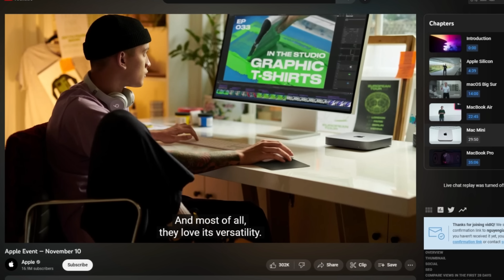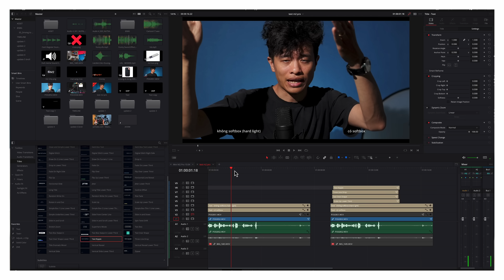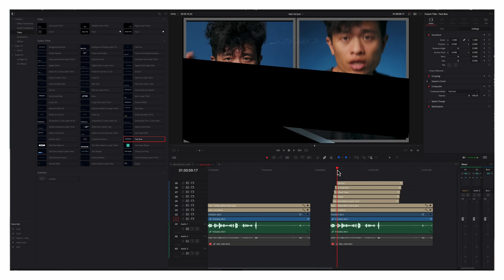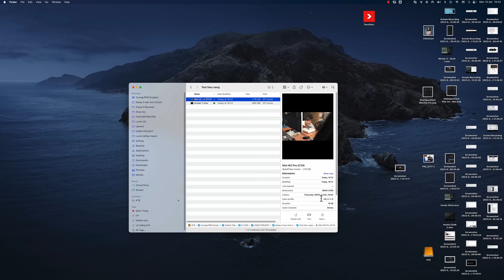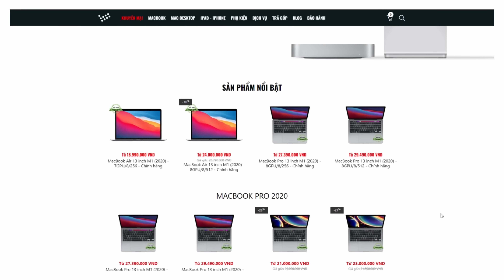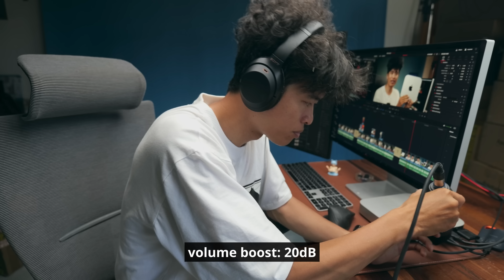Mac Mini M2 Pro sau 1 tháng sử dụng ✅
Mac mini M2 Pro này cũng phục vụ cho mình được hơn 1 tháng rồi. Nhỏ, đẹp mà khoẻ dã man luôn. Dạo gần đây mình dùng toàn file 4k 10bit 422 mà nó cân cứ gọi là khoẻ re, playback để check hiệu ứng và màu sắc là ngon lành.

Tuy nhiên anh em mà làm việc bên ngoài nhiều thì cứ ưu tiên macbook, chọn luôn Macbook pro M2 là ngon

Tất nhiên, ở thực tế thì mình toàn dùng proxy cho nhanh và nhẹ nên sức mạnh của Mini M2 gọi là phục vụ tốt hơn nhu cầu hiện tại của mình rồi. Nên chắc chắn là trong 1-2 năm tới không phải lo đến chuyện đổi máy.

Đẹp tinh tế, nhỏ xíu mà vẫn đủ cồng kết nối: 4 cổng USB, 1 cổng HDMI… nói chung là dùng thoải mái với số cổng kết nối của Mac M2 Pro luôn nha ae

Trong quá trình làm việc của mình, cho dù là edit hay render thì nhiệt độ của Mini M2 PRO vẫn quá mát và cực kỳ yên tĩnh luôn.

Lời khuyên cho ae muốn mua Mini M2 PRO là nên ưu tiên đầu tư cho RAM hơn là ổ cứng. Lý do là ổ cứng có thể mua ngoài còn Ram thì ko !!! Với mình thì ổ cứng khoảng 512Gb là đủ rồi, mua SSD rời gắn thêm giá hiện tại rất rẻ.

Ae nào làm đang muốn kiếm một máy tính khoẻ mà nhỏ gọn như Mac Mini, mà có thắc mắc thì cứ comment để mình test thử cho !!!
Hehe pheeeeeeeeeê !

00:00 - Thùng máy vi tính mới của mình
00:10 - Sức mạnh M2 PRO
04:32 - Mua MAC ở đâu ??
05:00 - Đẹp tinh tế - Nhỏ xíu - Đủ cổng kết nối
07:39 - Những ai không nên mua Apple ??
08:18 - Một vài lời khuyên
09:12 - Ae thấy thế nào